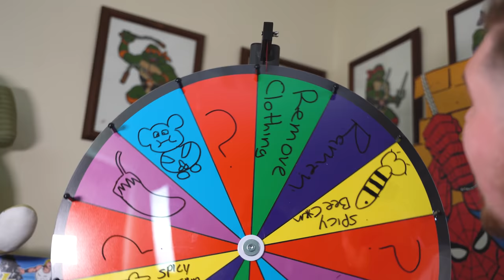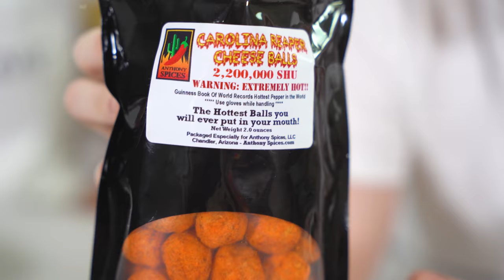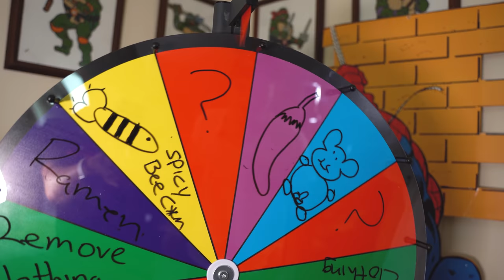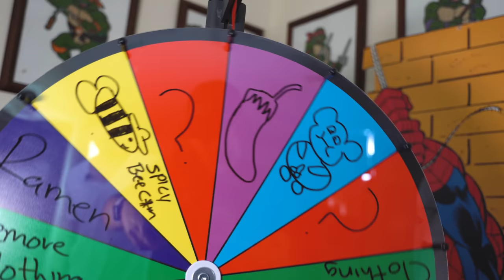EXTREME HOT THINGS (CHALLENGE)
Join us in Alchemy Stars today:
Use our special code SummerEvent to get 1 new character free!